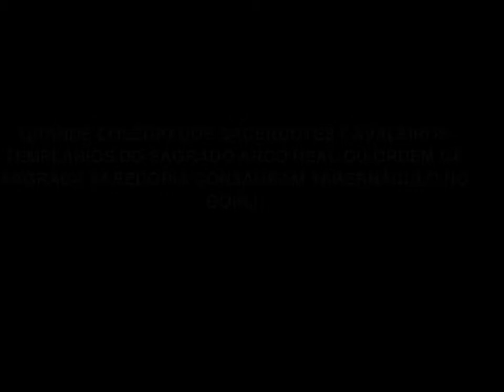KTP - Tabernáculo dos Cavaleiros Templários no GOIRJ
No dia 14 de março desse ano foram ordenados 17 irmãos Sacerdotes Cavaleiros Templários, pelo Grande Colégio dos Cavaleiros Templários Sacerdotes do Sagrado Arco Real ou Ordem da Sagrada Sabedoria -- The Holy Royal Arch Knight Templar Priest or Order of Holy Wisdom, pelo Grande Superintendente do 47º Distrito (Brazil), Jorge Barnsley Pessôa Filho e pelo Sumo Sacerdote do Tabernáculo Brasil, Ir. João Guilherme Ribeiro, nos 32 graus desta histórica ordem inglesa.

No dia 01 de abril de 2014 (terça-feira), o Soberano Grão-Mestre ANTÔNIO CARLOS RAPHAEL, em nome do Grande Oriente Independente do Rio de Janeiro, recebeu a delegação inglesa do Grand College of the Holy Royal Arch Knight Templar Priests or Order of Holy Wisdom (Grande Colégio dos Sacerdotes-Cavaleiros Templários do Sagrado Arco Real ou Ordem da Sagrada Sabedoria), sediado na cidade de York, Inglaterra, com o objetivo de dedicação e sagração do Tabernáculo Condado de York nº 258, integrante do District 47 Brazil.